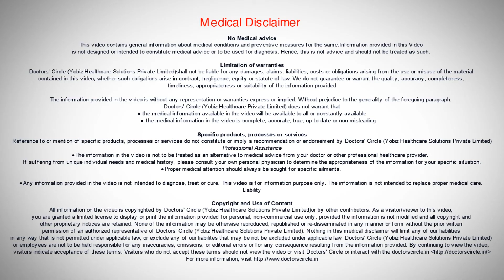What is the duration of hospital stay after a tummy tuck? - Dr. Sreekar Harinatha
The duration of hospital stay after a tummy tuck surgery generally one day. But if the ladies undergo more extensive procedures as a part of mommy makeover  they need to stay for one or two days. the maximum time we generally keep in hospital is two days.